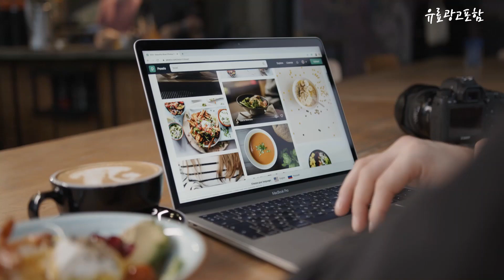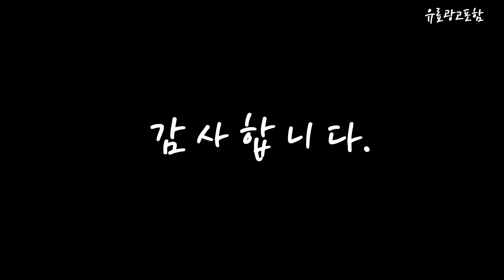에코백스t20 Top10!! 요즘 인기있는 에코백스t20 구매 가격 평점 후기 비교 총정리!!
❤️❤️❤️ 요즘 인기있는 에코백스t20 구매 가격 평점 후기 비교 총정리해 보았어요!! ❤️❤️❤️

[00:06]
10위. #[ECOVACS] 에코백스 T20 옴니 듀얼스테이션 올인원 로봇청소기 [1,490,000원]

[00:11]
9위. Ecovacs T20 로봇 진공 청소기 메인 브러시 [9,700원]

[00:17]
8위. 에코백스 디봇 T20PRO 6000pa 온수 청소기 호환 [1,120,340원]

[00:22]
7위. 에코백스 디봇 T20PRO 로봇 온수 청소기 청소 [1,139,800원]

[00:28]
6위. 멋진공간 에코백스 디봇 오즈모 X1 / T10 [12,500원]

[00:33]
5위. 에코백스 디봇 오즈모 T9+ 오토엠티스테이션 로봇청소기 [539,000원]

[00:39]
4위. #[멋진공간] 에코백스 T20 옴니 호환 물걸레 필터  [22,500원]

[00:45]
3위. 에코백스 디봇 T10 터보 로봇 청소기 혼합색상 [799,000원]

[00:51]
2위. 에코백스 디봇 T10 옴니 로봇청소기 DBX53 화이트 [920,530원]

[00:56]
1위. 에코백스 디봇 OMNI 로봇 청소기 T20 혼합색상 [1,490,000원]